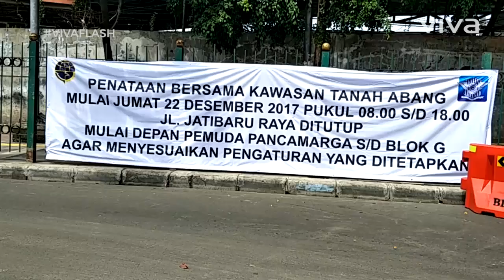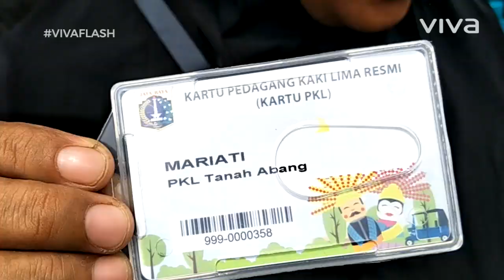KEREN! Jalanan Tanah Abang Berubah Jadi Pasar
VIVA -  Pemerintah Provinsi DKI Jakarta resmi memulai penataan bersama Jalan Jatibaru Raya, Tanah Abang, Jakarta Pusat, Jumat, 22 Desember 2017. Jalan Jatibaru Raya di Tanah Abang mulai ditutup, dari depan Pemuda Panca Marga sampai dengan Blok G.

Penataan Tanah Abang ini mensinergikan moda transportasi massal dan pusat perdagangan di Tanah Abang. Jalan Jatibaru Raya, tepatnya di depan Stasiun Tanah Abang ditutup.